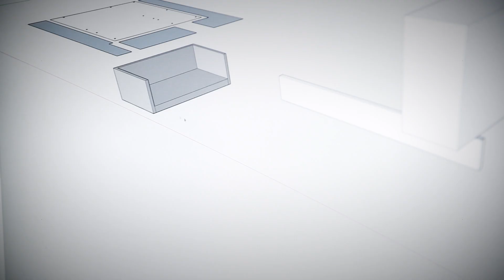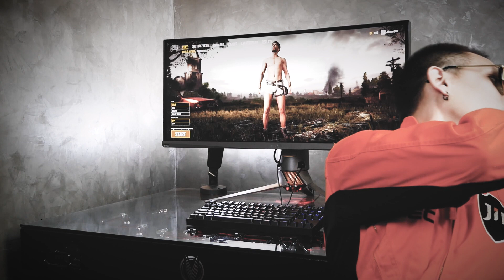BattleMods : Build Log & Interview Final Project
การแข่งขัน BattleMods ที่มีการเชิญประเทศต่างๆเข้าร่วมการแข่งขัน ซึ่ง 1 ประเทศจะมี 1 ทีม (2 คน) โดยประเทศไทย ผู้ที่ได้เข้าร่วมการแข่งขันได้แก่ โจ้ ศิวศักดิ์ ศิริสมบูรณ์ และ หวาย ภควัต ไชยบุญมา โดยทั้งคู่มีดีกรีเป็นแชมป์ในระดับสากลมากมาย โดยเฉพาะการแข่งขัน Casemod World Series ที่จัดขึ้นโดย Cooler Master ซึ่งประเทศไทยความแชมป์ถึง 3 สมัยติดต่อกัน นั่นก็คือ ปี 2015 ,2016 และ 2017 ที่ผ่านมา ถือว่ารายการนี้เป็นอีกหนึ่งรายการแข่งขันที่ท้าทายทั้งคู่พอสมควร

และโจทย์สำหรับการแข่งขันครั้งนี้ก็คือ PUBG โดยผลงานจะออกมาเป็นอย่างไร คอยติดตามกันได้ แน่นอนว่าทาง CompleteTV จะมีวีดีโอขั้นตอนการคิด และการทำมานำเสนอแน่นอนครับ